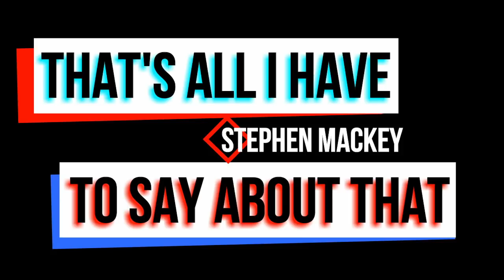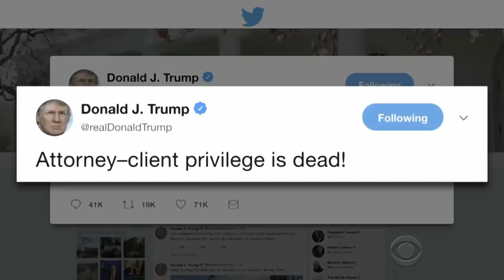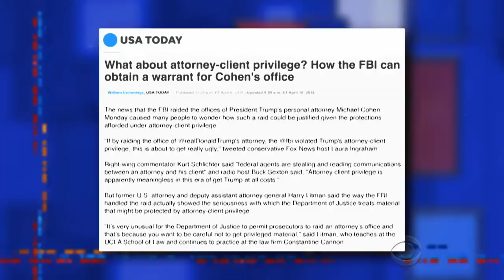Michael Cohen Gets His Rooms Raided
Mueller’s team and federal prosecutors recently worked together to take down Michael Cohen. Here's what happened and what you need to know.